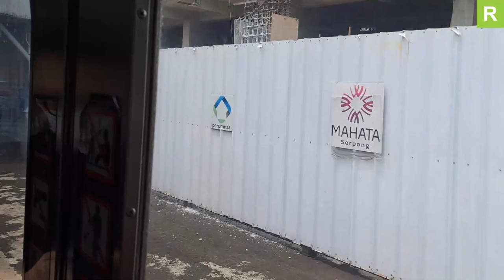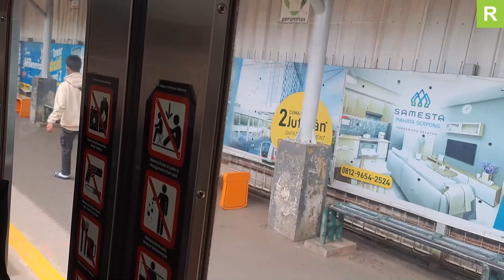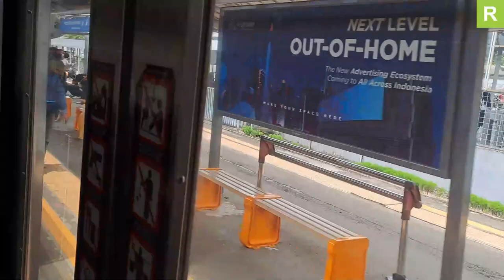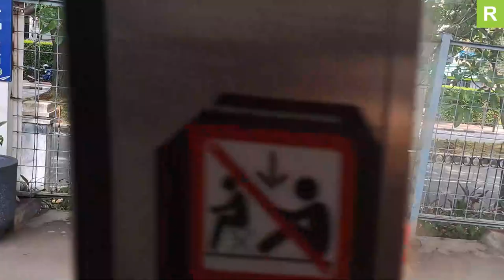30 Minutes ASMR | KRL Ride from Cisauk to Palmerah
Timestamps are based on departure scene

Timestamps:
1:39 Boarding
2:11 Cisauk
6:51 Serpong
9:10 Rawa Buntu
14:56 Sudimara
17:49 Jurang Mangu
21:36 Pondok Ranji
29:23 Kebayoran
33:09 Arriving at Palmerah
33:56 Train leaving Palmerah